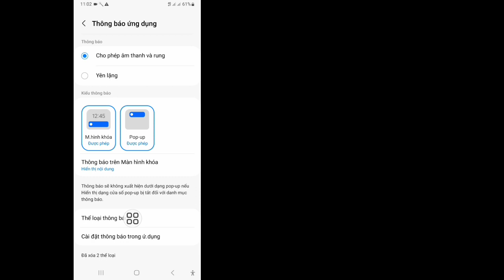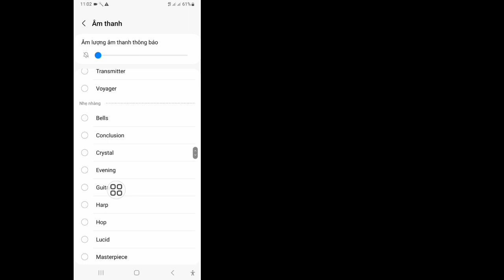Cách thay đổi âm thanh thông báo trên Instagram (2023)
Ở đây trong Video này tôi sẽ chỉ cho bạn cách thay đổi âm thanh thông báo trên Instagram.  Tôi sẽ chỉ ra quy trình dễ nhất để thay đổi âm thanh thông báo trên Instagram.  Vì vậy, hãy tiếp tục xem hết video mà không bỏ qua để tìm hiểu cách thay đổi âm thanh thông báo trên Instagram (2023) |  Thay đổi âm thanh thông báo trên Instagram...